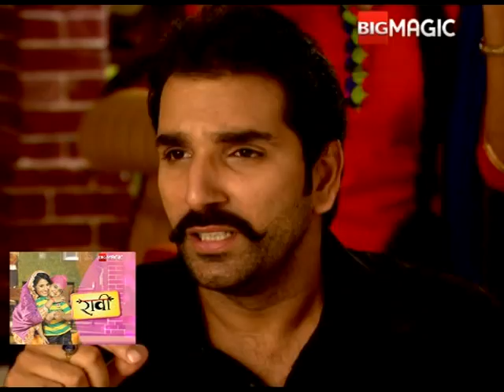Raavi Aur Magic Mobile - Webisode - 56 - Big Magic